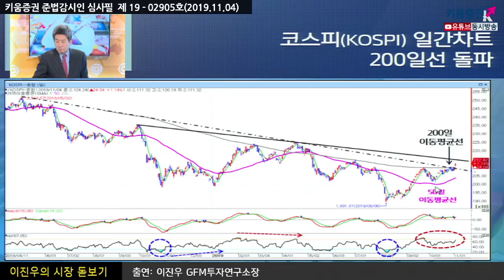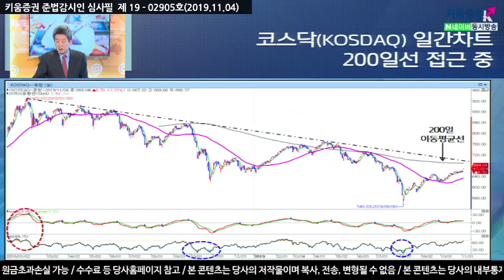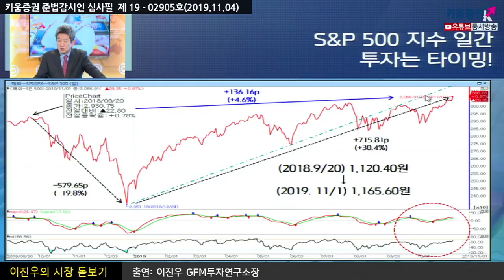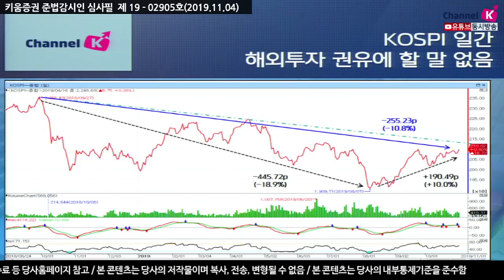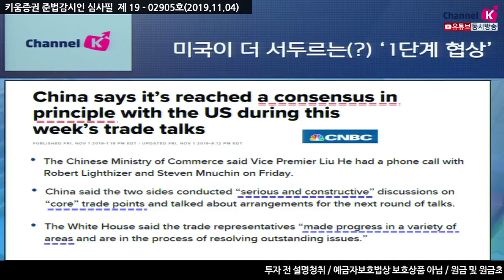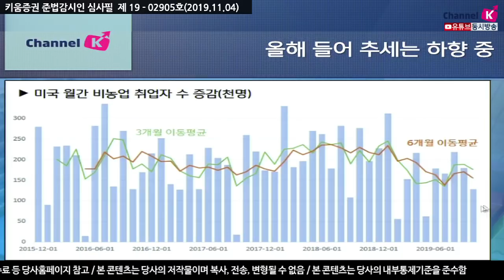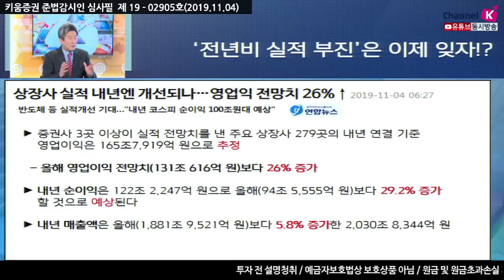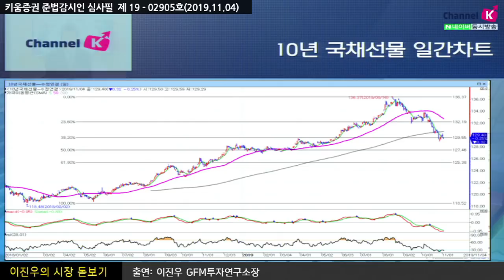[오늘의 추천컨텐츠]​[주식투자] 이진우의 시장분석 / 희망의 빛이 보이는 11월장세, 그 배경은? (19.11.04)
국내증시를 비롯한 미국, 중국 시장 모두
좋은 모습을 보여주며 11월 장세에 밝은 빛이 비쳐지길 기대
그 배경으로는
트럼프의 중국에 대한 바뀐 태도 "서둘러서 1단계 합의"
이어서 미국 10월 고용지표와 ISM제조업지수, 중국 차이신제조업PMI 등
핵심 주요경제지표의 호조
이 외에도 환율 및 국채선물 등이 약세를 보여주는 신호
11월 장세 앞으로 기대해봐도 되지 않을까?
「좋아요」와 「구독」  잊지 말고 눌러주세요